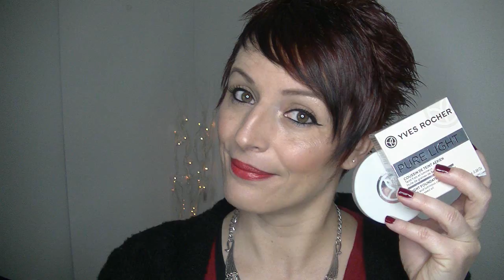Revue et Crashe test du Coussin Teint Aérien de Yves Rocher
Bonjour les smilettes aujourd'hui je vous parle du coussin teint aérien que j'ai demandé dans mon freestore via Octoly...
un produit que j'aime bien allez je vous laisse avec la revue et le crashe test...

GOOGLE+

Youtube a changé les fonctions pour répondre aux commentaires :
ouvrez vous un compte google et ajouter moi dans votre cercle:

5 euros de réduction pour une commande de 30 euros avec le code THEDINE à rentrer  au moment de la commande du 04/02 au 04/03